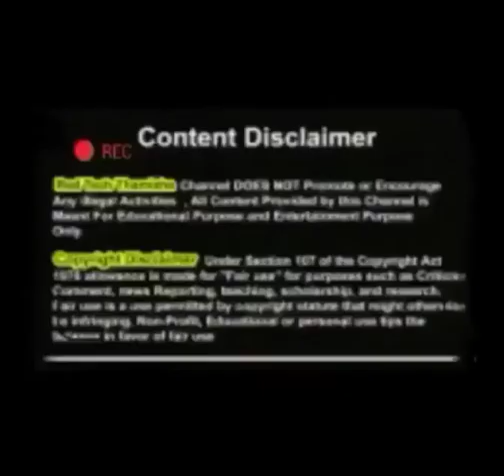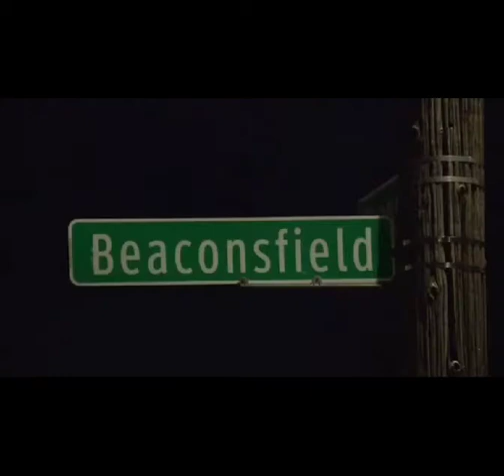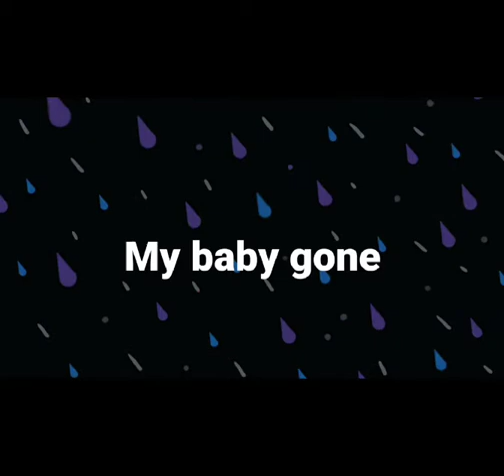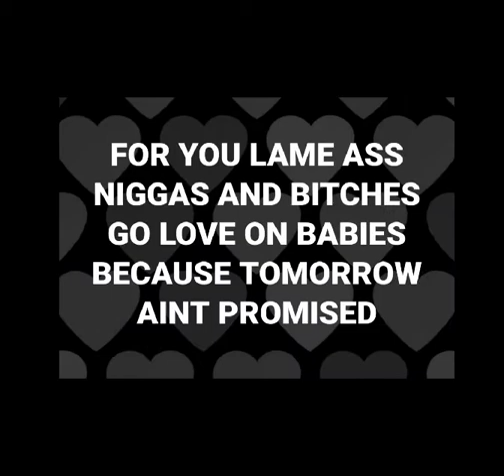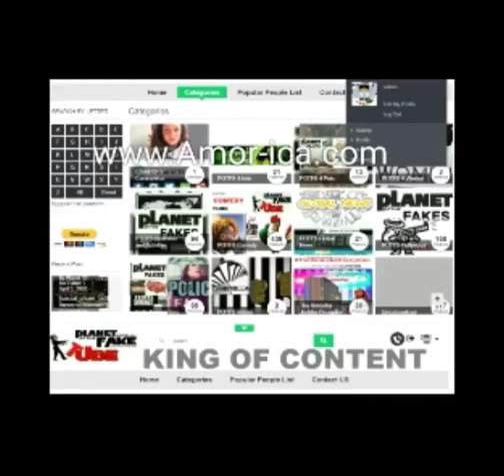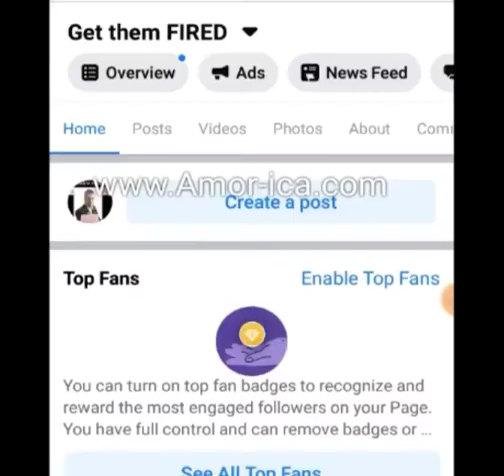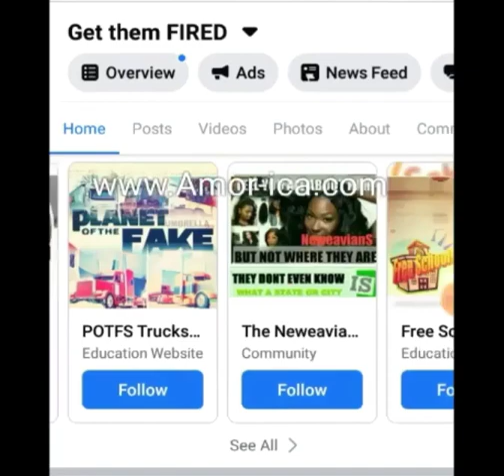Rayne Dennis 16 years old shot through a window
Potfs4kids:Rayne Dennis 16 years old shot through a window "MzDonDiva"

Detroit police are searching for three suspects involved in a shooting that left a 16-year-old girl dead Sunday night.